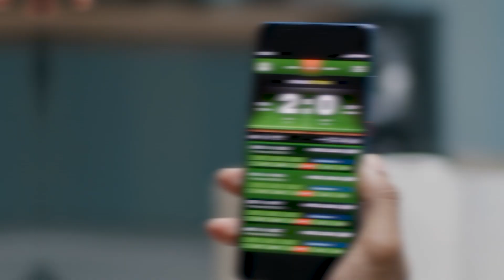BETTING on The Notre Dame vs Navy Matchup? Watch This!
✅ Ready To Take Your Betting To The Next Level❓Work With Me

🔥 Get Free Picks, Bet Tracker, PDFs & More In The Linemaker Sports App

At Linemaker Sports, it's our mission to make it easy for everyone to win more and grow their bankrolls to new levels by sharing our battle-tested strategies so that you have a clear roadmap to achieve massive success.